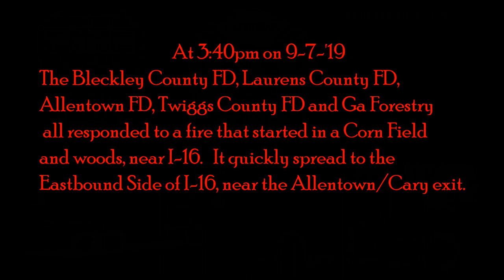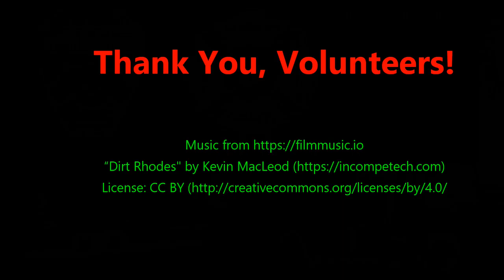Interstate Brush and woods 16 Fire Sept 7 19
The opening day of Dove season, saw a hunt interrupted by a fire in the corn field.  It started on the edge of the field and some woods, then spread to the side of I-16, near the highway 112 exit.  It took a lot of manpower and water to bring it under control.